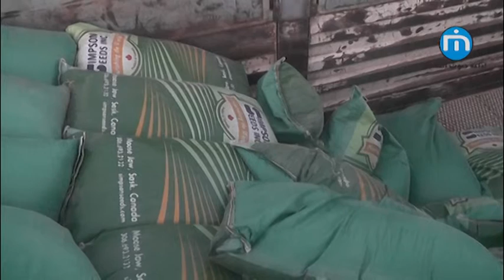قفصة: حجز 9 اطنان من البقول المهربة